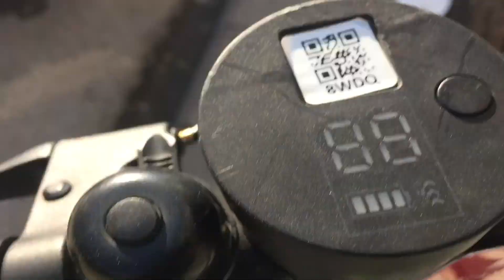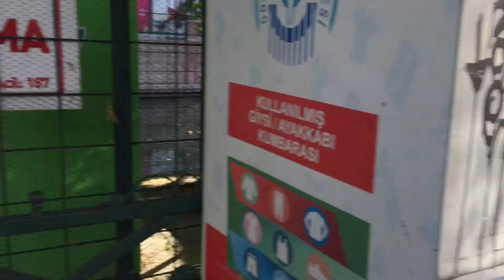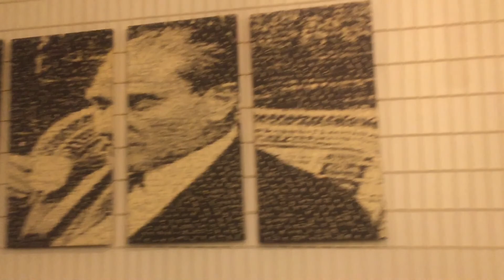Vlog #1 sbah صباح مشمش أنعست في الخدمة ههههه